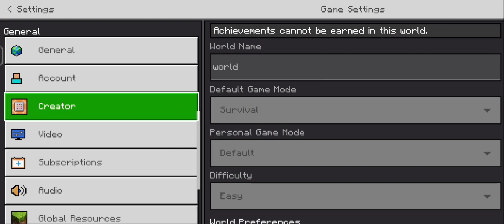Minecraft Survival Series Episode 1 || Luckiest Spawn Ever😱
Guys Please Support Me and My Friend 💞
Bro 1k🎯 Please Complete